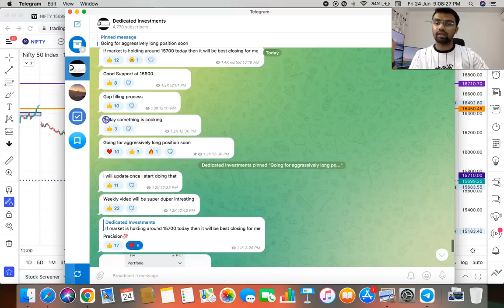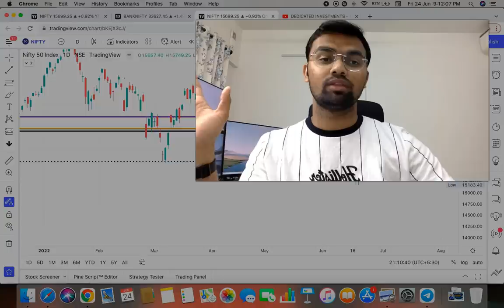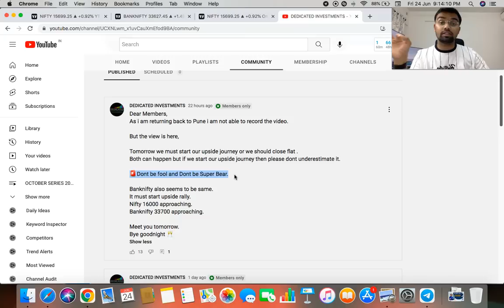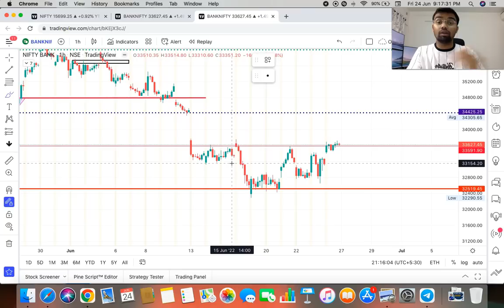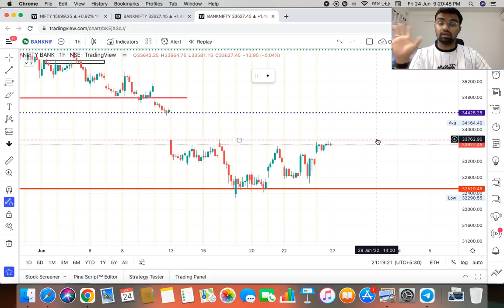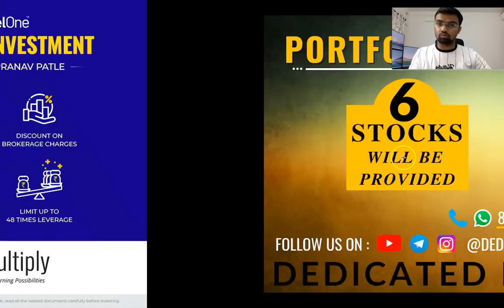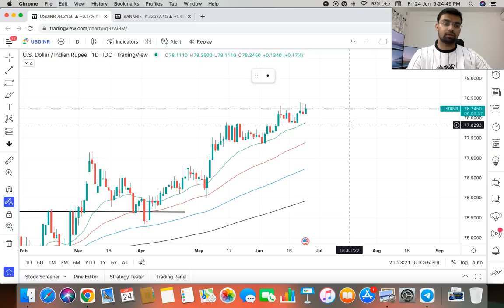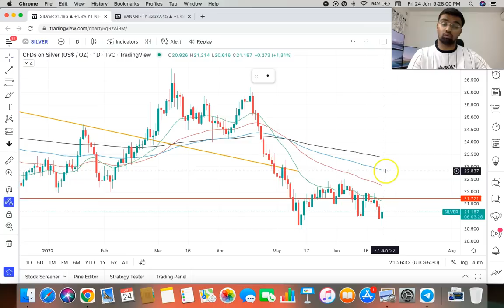❇️ BIG MOVE IS VERY NEAR ⎮ NIFTY & BANK NIFTY ANALYSIS⎮ PRANAV PATLE ⎮❇️